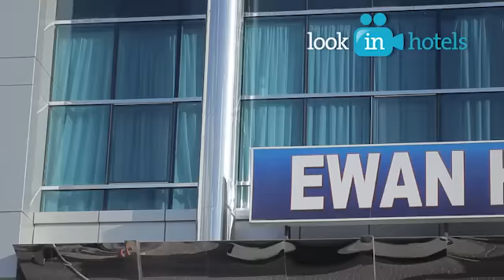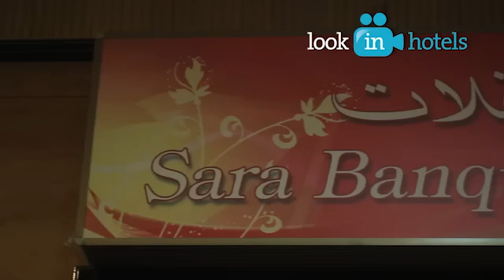Ewan Hotel Sharjah The Most Luxurious Hotel